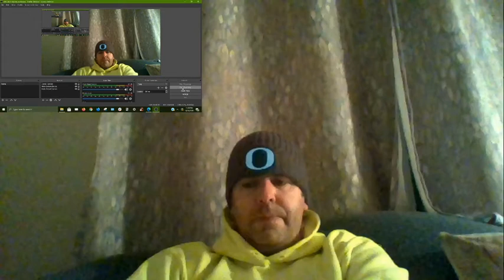Reaction Video - Hiroshima